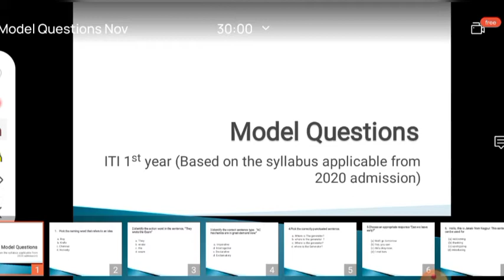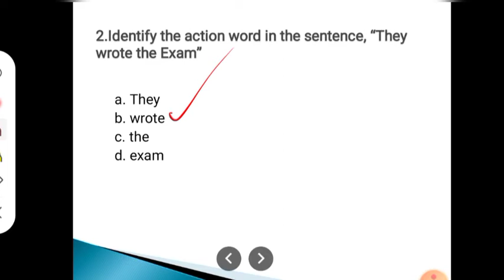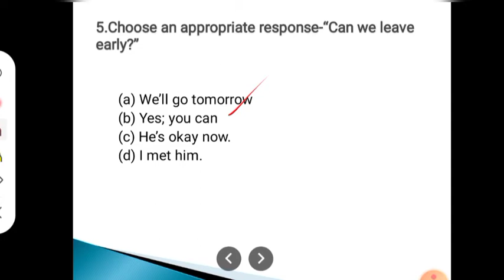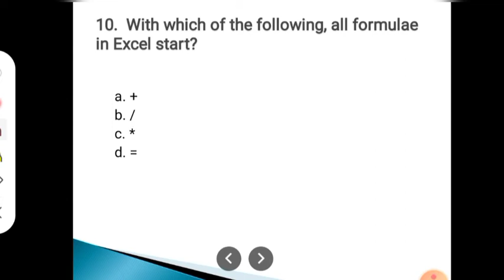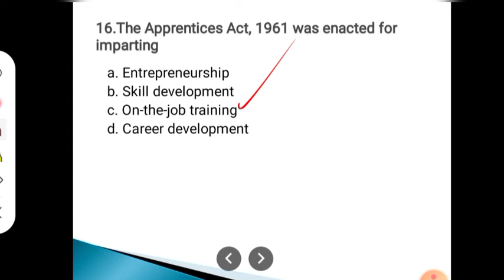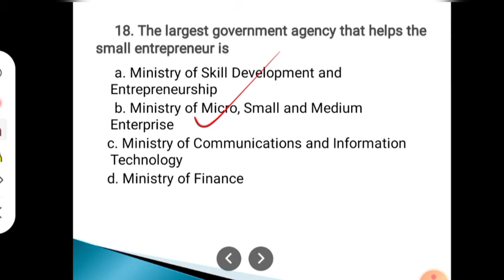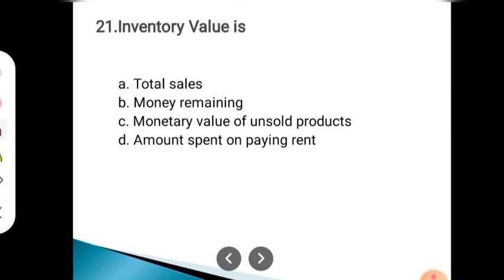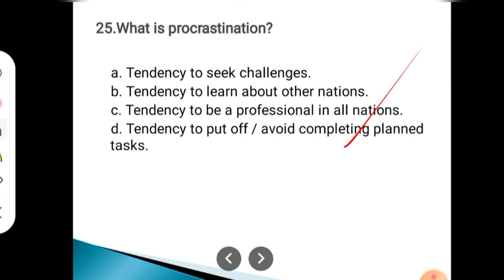Employability Skills| ITI |First Year Students| Model Questions and Answers |Explained in Malayalam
For First Year ITI Students.
Model Questions and Answers with detailed explanation in Malayalam.
By Venugopal N
MasterStroke Education Channel